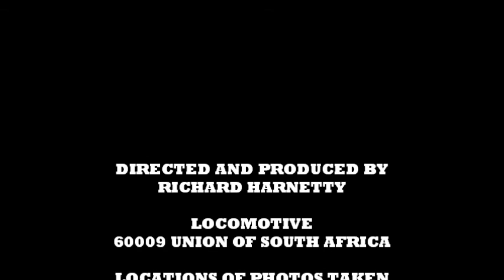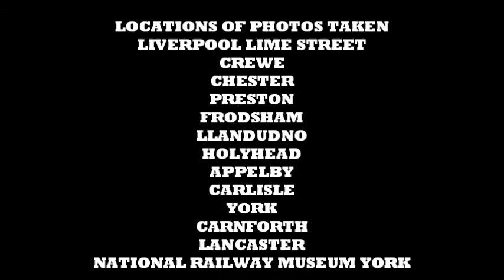Tribute to 60009 Union of South Africa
A tribute video to John Cameron's A4 pacific 60009 Union of South Africa.